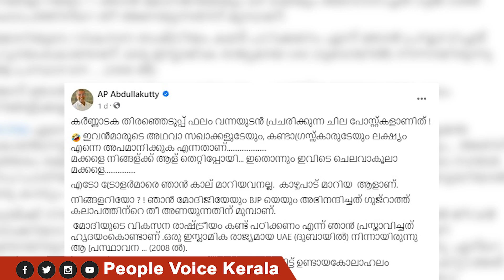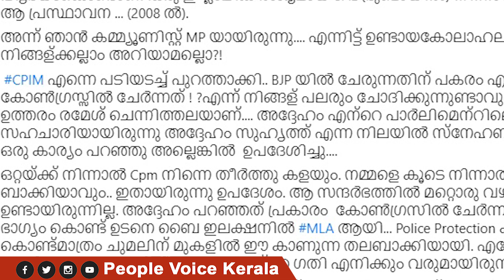കർണാടകയിൽ ബിജെപി തോറ്റതിനാൽ എ.പി അബ്ദുള്ളക്കുട്ടി ബിജെപി വിടുമോ..? മറുപടി ഇങ്ങനെ.. | AP Abdullakutty